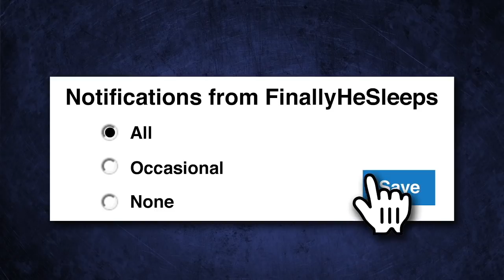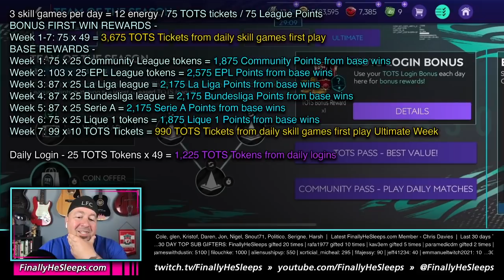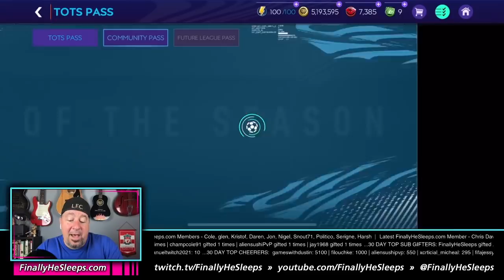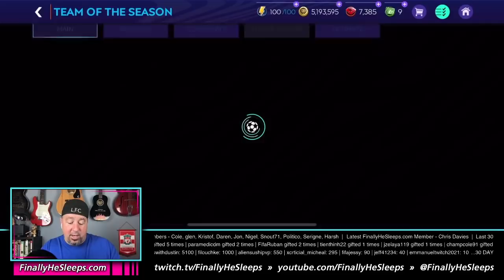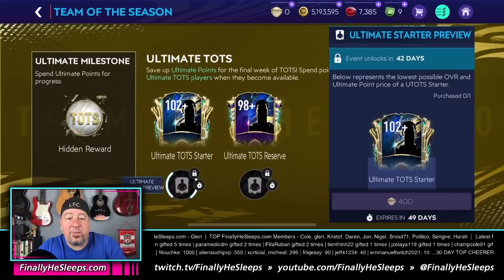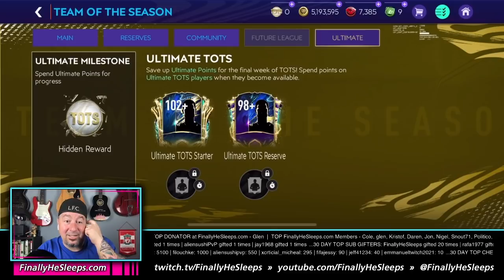FC Mobile (FIFA) - TOTS Team of the Season Event Guide - F2P Breakdown (F2P 102 ULTIMATE STARTER!)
Here's my FINAL run through of the numbers and full event strategy guide!  And yes, a 102 Ultimate starter IS possible F2P!